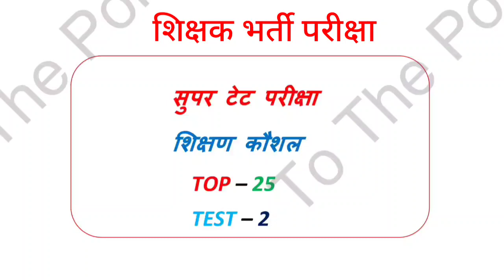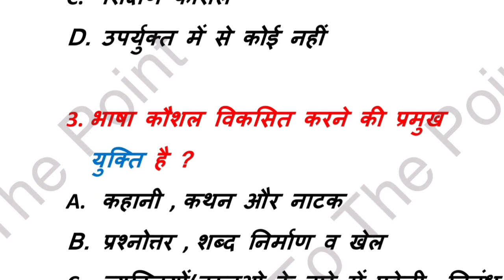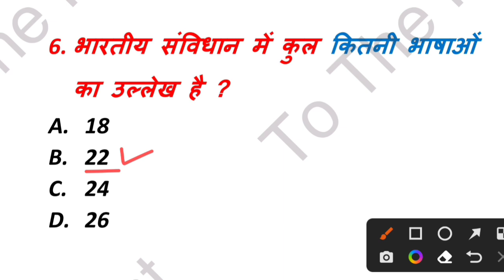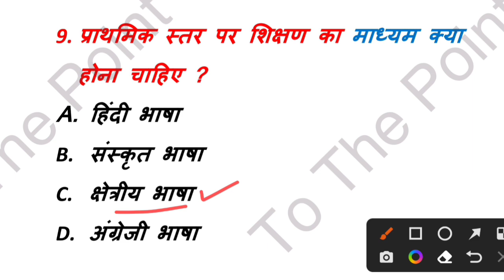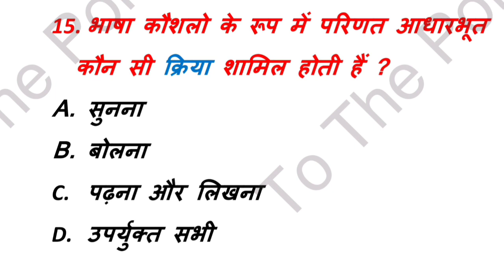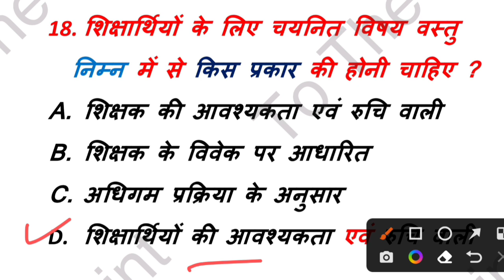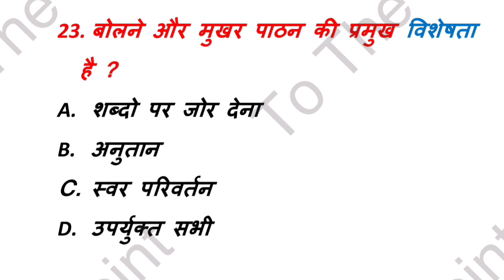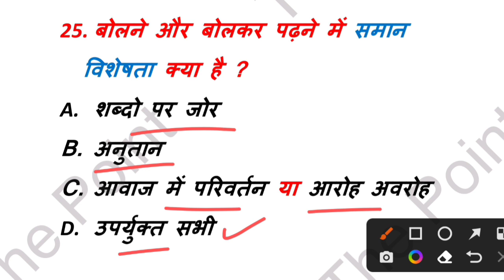सुपर टेट | शिक्षण कौशल | TOP - 25 | TEST - 2 | ऐसे ही प्रश्न पूछे जाते है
super tet previous year question
super tet shikshan kaushal
super tet shikshan kaushal practice set
super tet shikshan kaushal test
super tet online classes
नमस्कार दोस्तों इस वीडियो में सुपर टेट एग्जाम के लिए शिक्षण कौशल के टॉप 25 प्रश्नों को हल किया गया है आप सभी लोग इस वीडियो को पूरा ध्यान से देखिए क्योंकि ऐसे ही प्रश्न सुपर टेट एग्जाम में पूछे जाते है